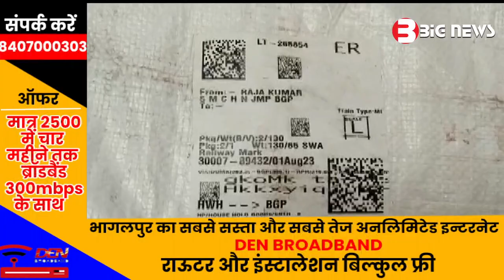Bhagalpur News - 02 August 2023 | Bhagalpur ki aaj ki khabar | Bhagalpur Todays News